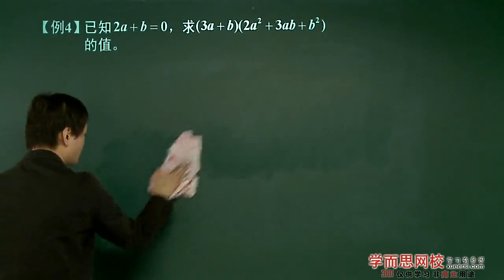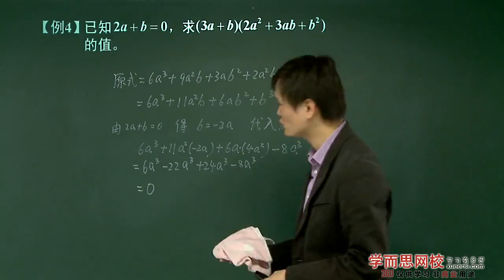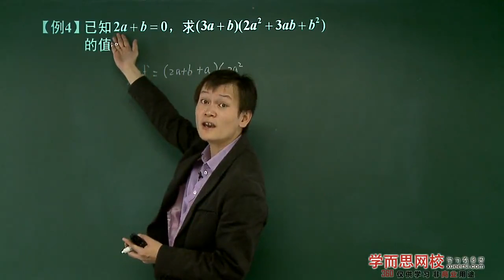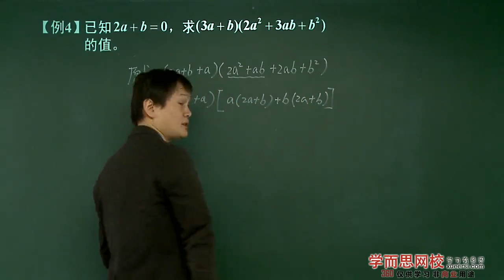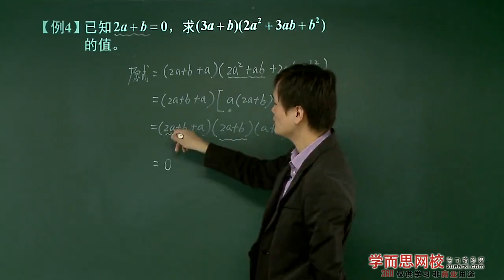整式乘法例3 例4